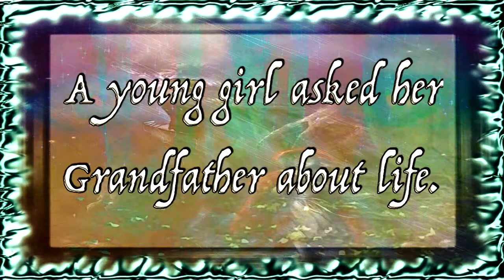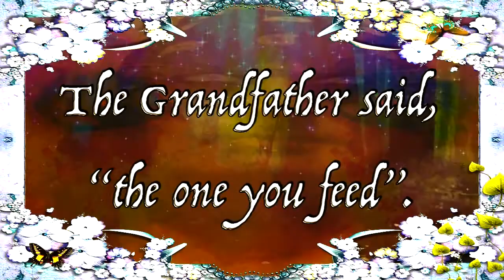Dharke Angels - Little Red - Erotic Goth-Nation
Big Shout Out To New Channel Erotic Goth-Nation. We love our Youtube channels and think it to be one of the best industry tools a artist, band or company could ever ask for. its a one of a kind experience you would have never probably have come across also come chat with us on Facebook, Instagram and Reverberation. Thank you all for your support.